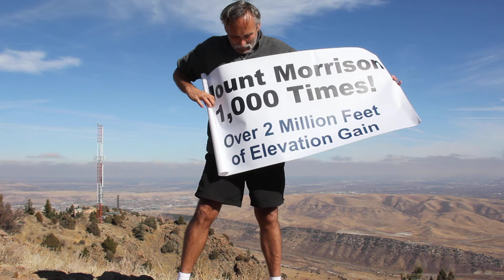1,000 Times to the top of Mt Morrison, Colorado! (2 Million Feet of Elevation Gain)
A few days before my 66th birthday, after a number of years of continuous effort, I made it to the top of Mount Morrison for the one thousandth time in November, 2021! This amounted to 2 million feet (609,600 metres) of overall elevation gain for a distance of 3,800 miles (6,115.5 kilometres).

Mount Morrison is located in Jefferson County, Colorado and overlooks the famous Red Rocks Amphitheatre. Morrison's summit is at 7,881 feet (2,402 metres) with overall elevation gain of about 2,000 feet (609 metres). Mount Morrison has 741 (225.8 metres) feet of prominence with nearby Genesee Mountain as its line parent.

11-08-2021